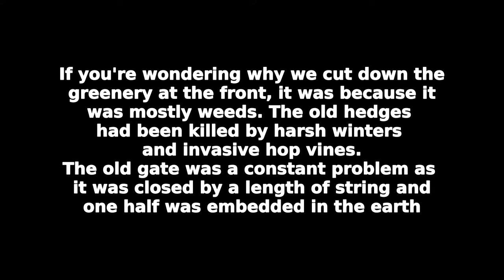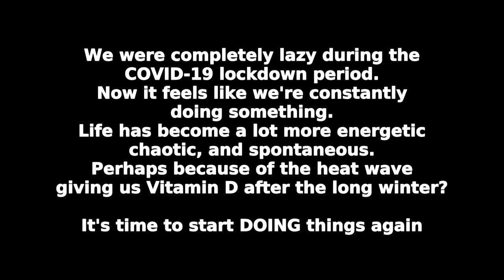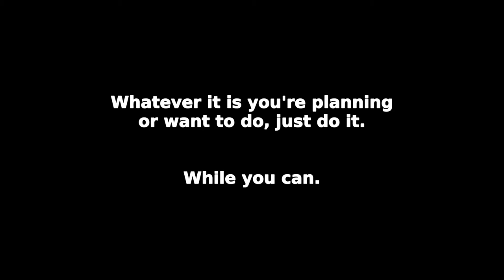Building Walls and Levelling Hills - reconstructing a country cottage and garden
Major reconstruction at the village house. I'm quite a laissez faire sort of person, and I do like having a wild garden, but when functionality ceases to function it's time to make some changes. In this case it was some quite major and expensive changes to the front of the property. We also had to replace the old small septic tank as 5 people living 24 hours a day can fill it very quickly and there's currently no real way of getting it emptied without using a bilge pump (probably one of the worst tasks I regularity have to do).
What started as merely wanting to change the gate - a job I have been putting off for several years - turned into an entire landscaping project because there was the issue of having to remove a hillock in order to get a new one in. The property has been in use for several hundred years and different buildings have come and gone all over it - there's also the worry of finding unexploded mines and artillery shells from the first and second world wars.
Heavy snowfall crushed the hedges making them useless, and parasitic hop vines choked the life out of what was left. So we decided to bulldoze the lot and put in a solid wall as well. The end result is much more land available and some pretty cool historical parts which will make a nice terrace once I learn how to rebuild ancient stone walls and root cellars...

Filmed with a Panasonic Lumix FZ300/FZ330 with a Polaroid UV lens, and a Xiaomi Note 8 Pro phone